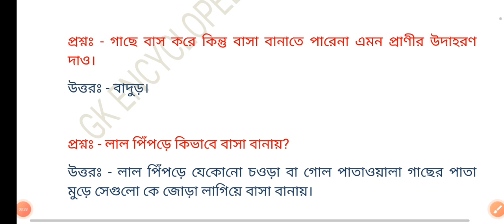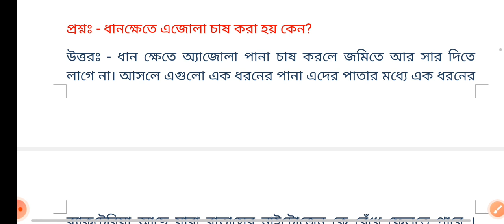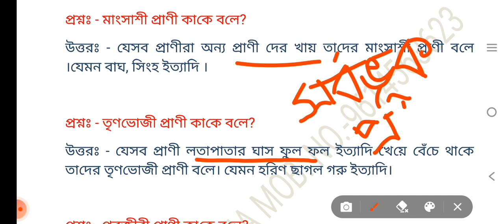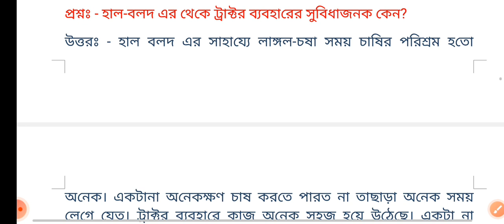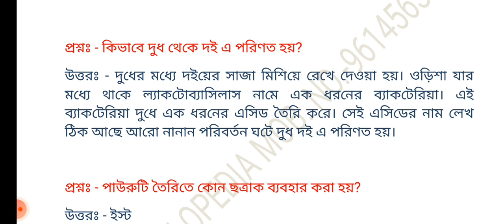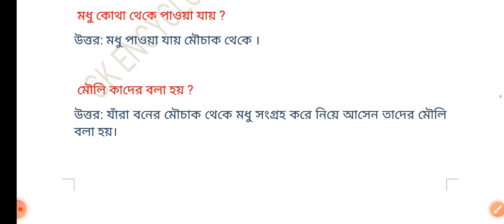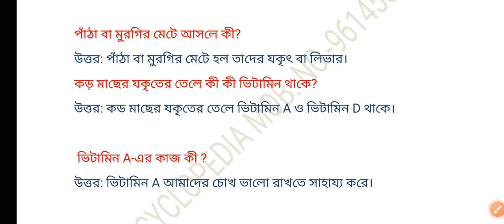All Important questions and answers from Class 6 environment Science Chapter-1 In Bengali.